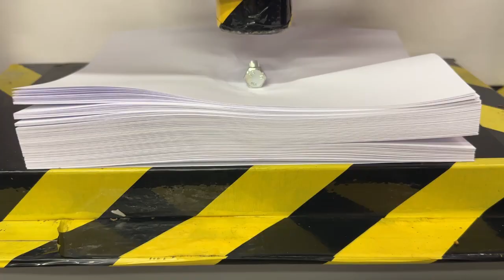TOP ITEMS UNDER HYDRAULIC PRESS, THE BEST Satisfying Crushing Compilation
In this compilation video you can see the top 100 hydraulic press experiments from Hydraulic Press Experiments early 2023!